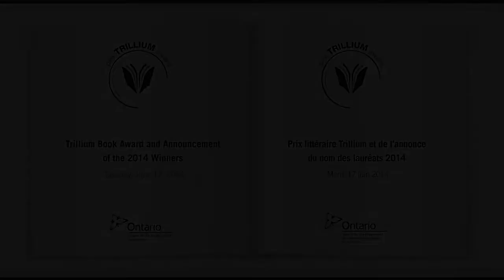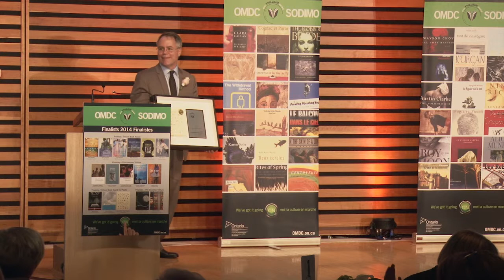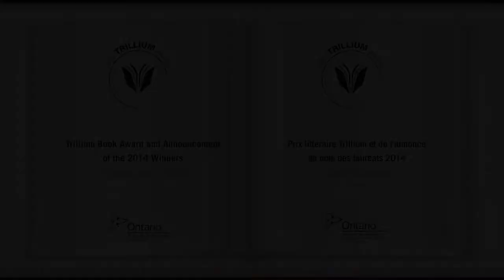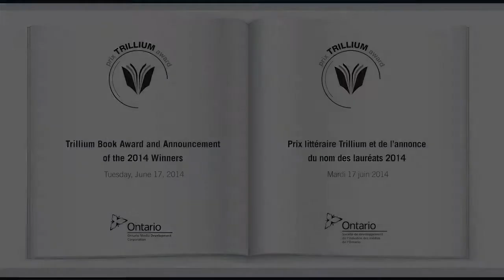2014 Trillium Book Award Winner for Poetry: Souvankham Thammavongsa, Light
This year's English language winner for the 2014 Trillium Book Award for Poetry is: Souvankham Thammavongsa, Light (Pedlar Press)

La lauréate du Prix de poésie Trillium 2014 en langue anglaise cette année est : Souvankham Thammavongsa, Light (Pedlar Press)